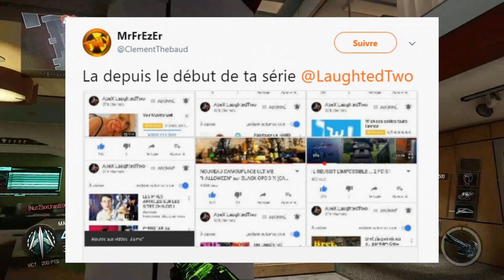ETRE "INVINCIBLE" .... GRACE A ELLE !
JE SUIS "INVINCIBLE" sur BLACK OPS 3 GRACE A ELLE !